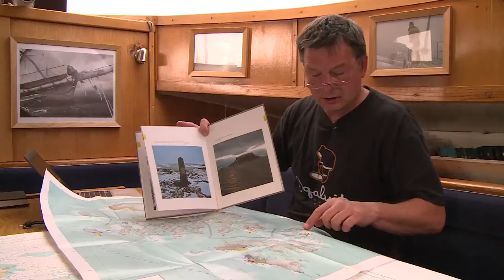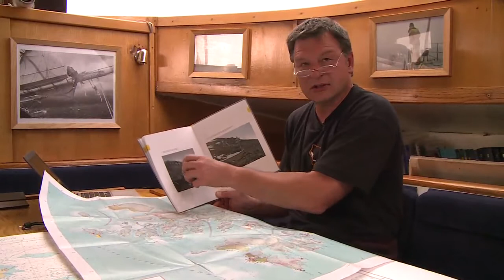Serguey nous parle de l'archipel de François Joseph - Tara Oceans Polar Circle - 7 août 2013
Avant l'arrivée à l'archipel de François Joseph, Serguey Pisarev, chercheur en océanographie physique, regarde la carte et les guides sur l'archipel pour repérer les endroits intéressants à visiter.